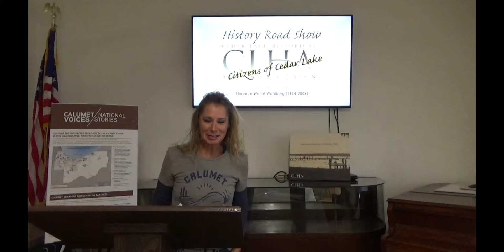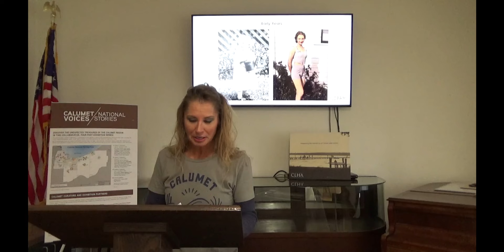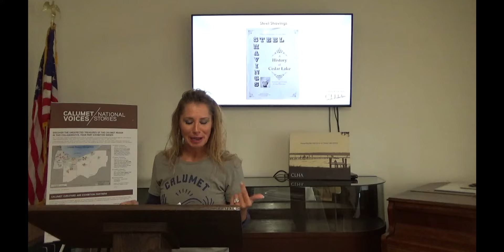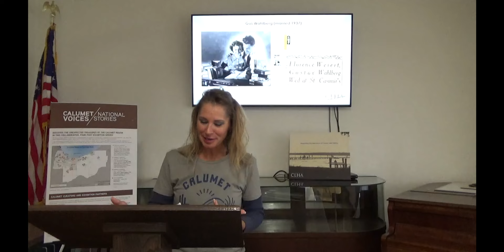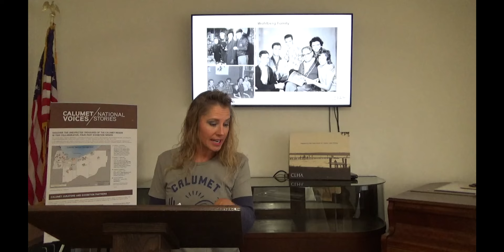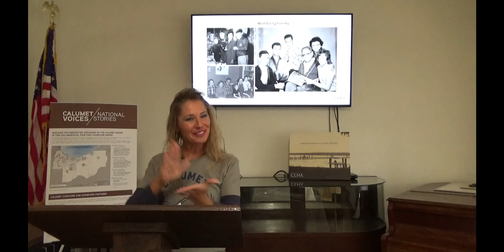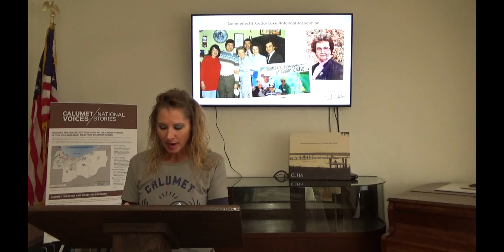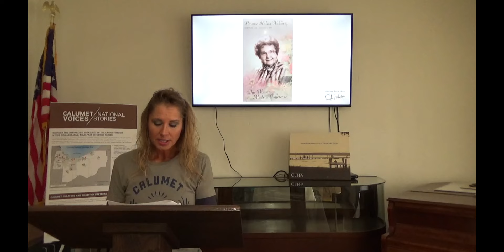History Road Show: Florence Weiert Wahlberg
December 13, 2020: Biography of Florence Weiert Wahlberg, Cedar Lake civic leader and businesswoman, presented by Julie Zasada, Executive Director of Cedar Lake Historical Association (CLHA Museum)